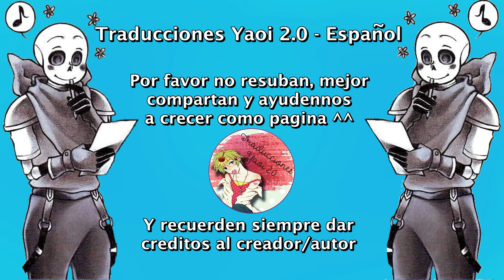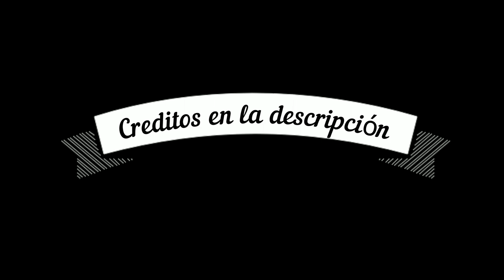Kitty!Sans y Pupyrus Story - The Origin - Parte 1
Todos los créditos a Nosotros solo nos encargamos de traducirlo ^^
Pueden seguirnos en nuestro Facebook: Traducciones Yaoi 2.0 - Español